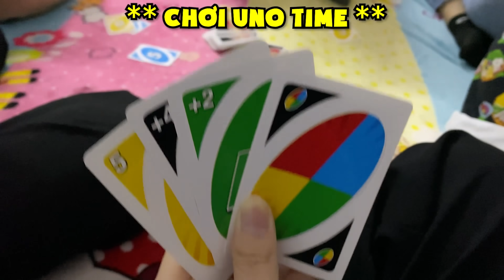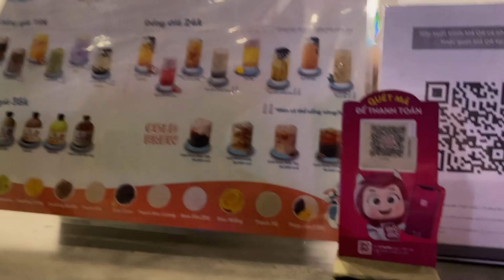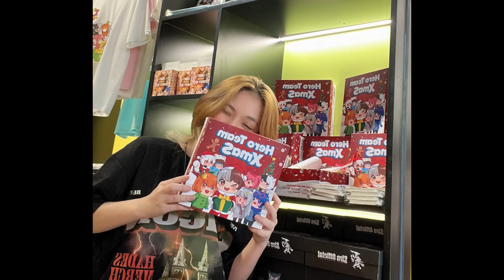Ruby Gặp Mặt HERO TEAM Và Đột Nhập Gaming House Phát Hiện Được BÍ MẬT ?